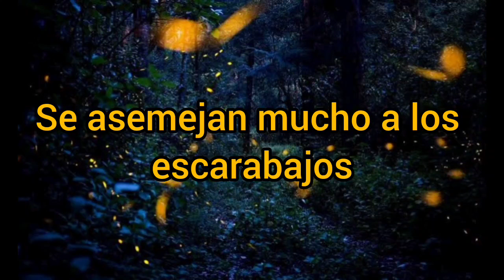Atlixco, Puebla. Jardín Mágico y Santuario de las Luciérnagas